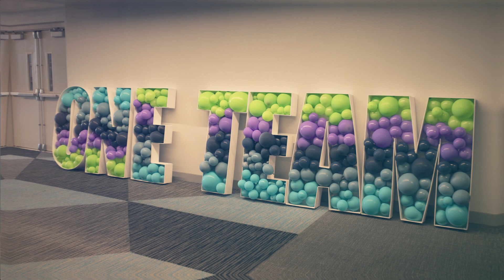We Are One Team!!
Clips and highlights from our latest One Team event